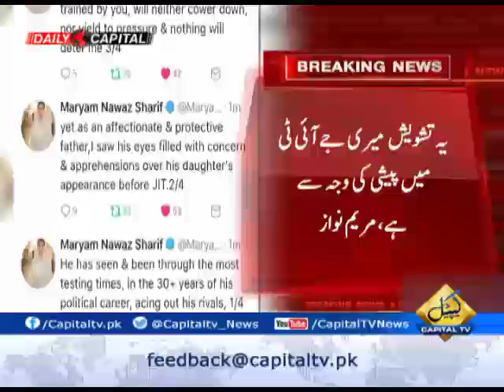What Maryam Nawaz told PM about appearance before JIT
Maryam Nawaz, daughter of Prime Minister Nawaz Sharif, on Tuesday said that she "saw her father's eyes filled with concern and apprehensions over her appearance before the Panama case joint investigation team (JIT)".
Maryam, in a series of tweets on Tuesday said that her father has been through most testing times in more than 30 years of his political career, acing out his rivals.
"Yet as an affectionate & protective father, I saw his eyes filled with concern & apprehensions over his daughter's appearance before JIT," she stated.
The investigation team, constituted by the Supreme Court to probe businesses and financial dealings of Sharif family, has summoned the first daughter on Wednesday.